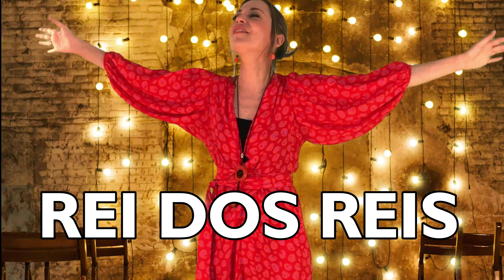Rei dos Reis | Hillsong em Português | Cover | Ester Carrilho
Que este Natal seja muito abençoado! Vamos cantar o nascimento do nosso Salvador: Jesus Cristo!
Para sempre eu O louvarei!